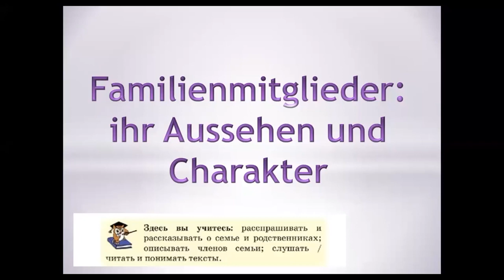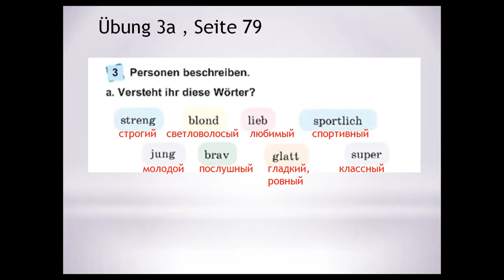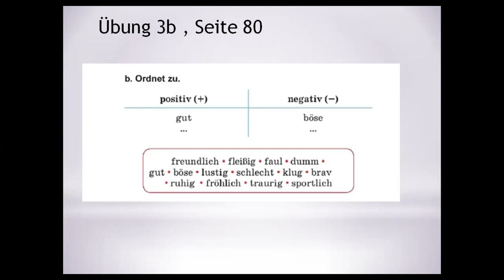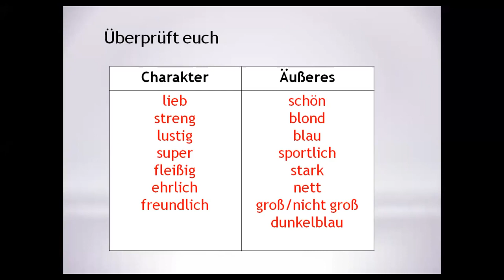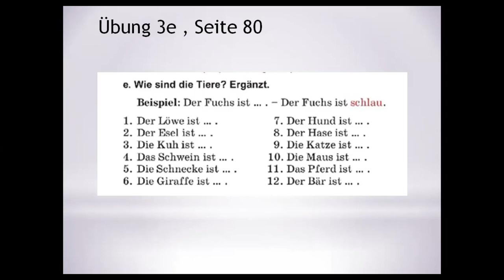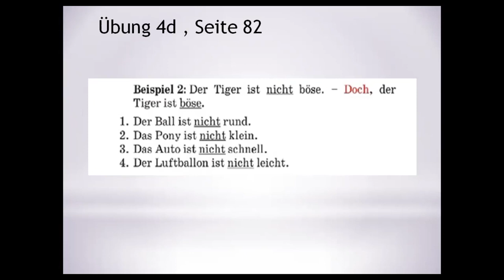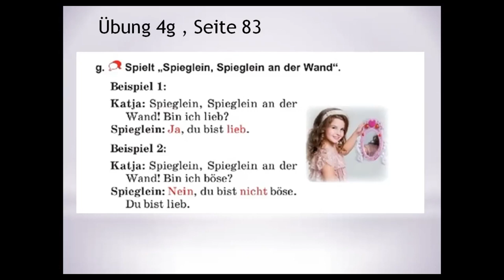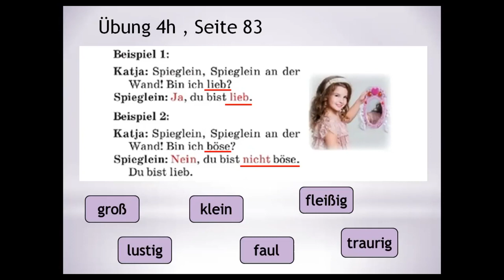Тема 30. Члены семьи: их внешность и характер